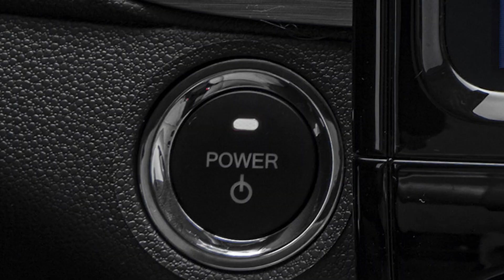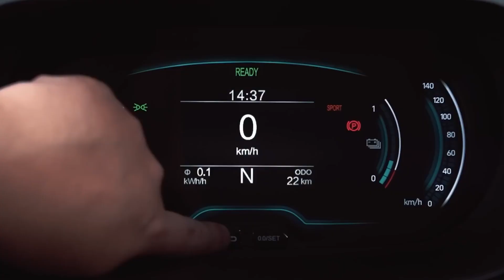Caoa Chery iCar - Avaliação completa de carro elétrico - Usadosbr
O nosso especialista automotivo e piloto, Luiz Razia testou o subcompacto elétrico da Caoa Chery, o iCar. Este é um carrinho super pequenininho, e muita gente ficou surpresa com a sua redução de preço.

O iCar da Caoa Chery é um dos carros mais compactos à venda no Brasil, medindo apenas 3,2 metros de comprimento, 1,6 metros de largura e 1,5 metros de altura, com uma distância entre eixos de 2,1 metros. Isso o torna um carro realmente pequeno, projetado para levar apenas quatro passageiros. Ele possui um motor elétrico que gera 61 cavalos e 15 Kg de torque, o que é suficiente para uma aceleração de 0 a 50 km/h em apenas 6 segundos.

Para carregar, o iCar demora 11 horas para uma carga completa no carregador portátil. Se você usar um carregador de parede tipo wallbox, são necessárias apenas 5 horas. E em uma estação de carga rápida de até 50 kW, você pode ter uma carga completa em apenas 36 minutos.

No interior, o iCar vem com uma chave presencial, sistema de partida sem chave, volante multifuncional, uma central multimídia de 10,5 polegadas, carregador de celular por indução, bancos do motorista com ajustes elétricos e um teto panorâmico. No entanto, um ponto negativo é a falta de conectividade com Android Auto e Apple CarPlay, o que pode ser um problema para muitos compradores.

Além disso, o carro tem uma estrutura leve, com peças plásticas e portas de plástico, pesando apenas 995 kg. O porta-malas comporta apenas 100 litros,  que é bastante pequeno.

Em termos de custo, o iCar é uma opção interessante para quem roda principalmente na cidade, não tem uma família grande e não precisa carregar muita bagagem. O preço atual está em torno de R$ 119.000, o que é consideravelmente mais acessível do que muitos outros carros elétricos no mercado e custa o mesmo que as versões mais caras do HB20 e VW Polo.

Este é um veículo projetado para quem faz viagens curtas de 30 a 60 km por dia e deseja economizar em combustível. Se você se encaixa nesse perfil, o iCar pode ser uma opção interessante para você.

E agora eu quero saber a sua opinião! Você compraria o iCar com o preço atual de R$ 119.000? E se não, quais outras opções você consideraria?

Acesse o Usadosbr e veja as melhores ofertas de veículos novos, seminovos e usados:

Sobre o Usadosbr:

Há 17 anos no mercado, somos um marketplace automotivo que oferece diversas facilidades para a compra e venda de veículos na internet e desenvolve soluções em publicidade e tecnologia para que lojistas de todo o Brasil vendam mais e melhor.

Quer fazer bons negócios com veículos online? Conte com o Usadosbr 😀